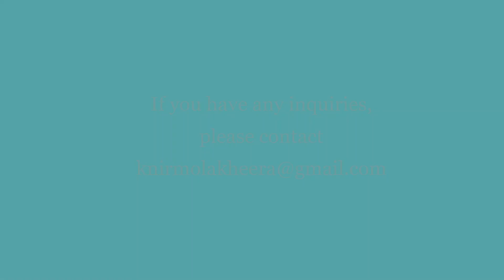Ustaad Malkeet Singh Ji Chandigarh - Phir Puchan Sidh Nanka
If you have any inquiries about recordings, or you have any recordings, pictures, history that you can contribute, please contact

 Live recording Dasmesh Darbar Surrey, Canada

Accompanying:
Bhai Hardeep Singh Ji on side vaja
Bhai Jaspreet Singh ji on tabla
Surinder Singh on Violin